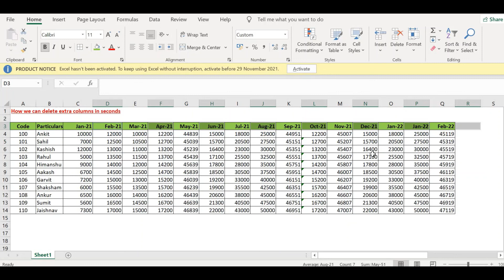How we can delete extra columns in excel in few seconds in Hindi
The video is based on excel learning, we will learn in this video how we can delete extra or unnecessary columns from our data in excel in a just few seconds.
This is really amazing tool powered by  excel. Lets accelerate our excel.